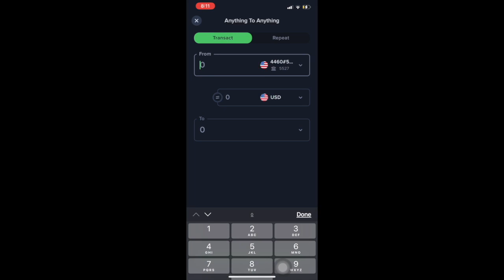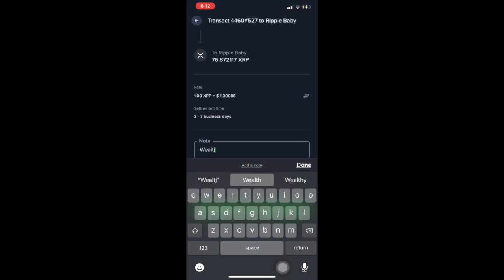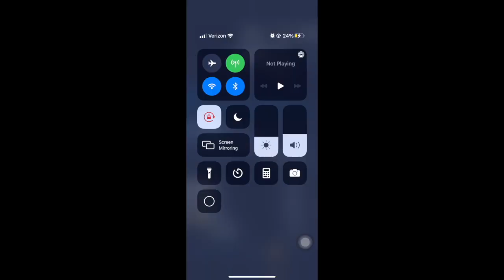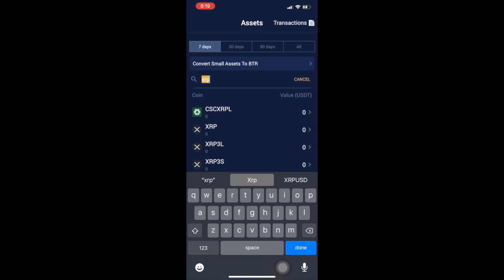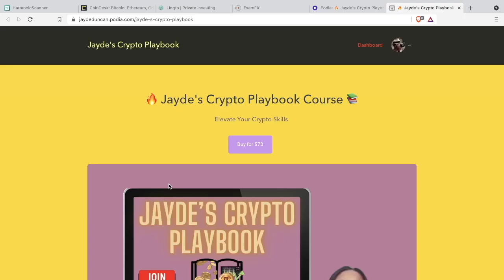HOW TO BUY XRP!!! $589 XRP INCOMING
Krypto Nerdz Zoom Call EVERY WEDNESDAY
( MEETING ID: 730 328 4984) (PW: 434225)
11pm EST / 8pm PST
   Unstoppable Domains: USE LINK GET $10 OFF

Vechain Thor Wallet

Crypto.com (YOU receive a Free $25)